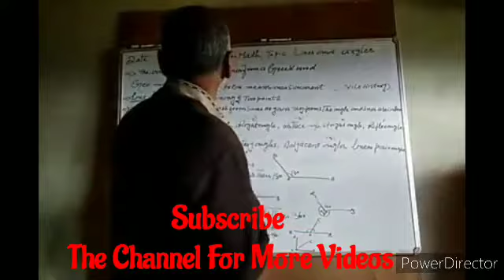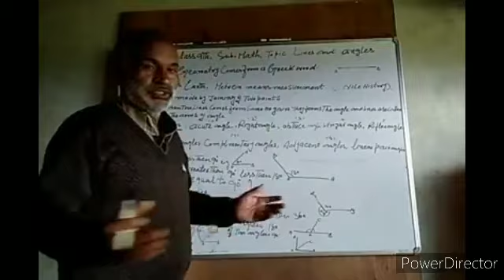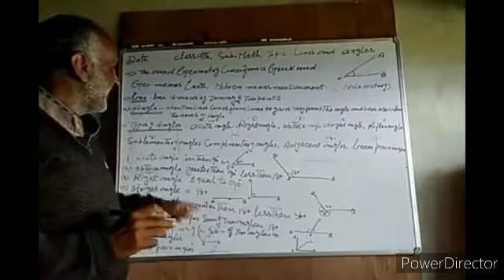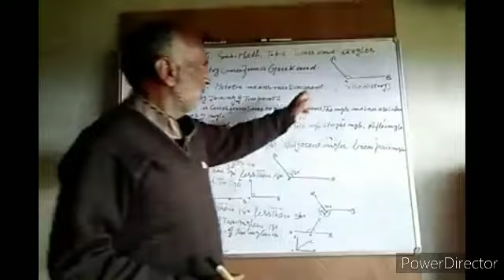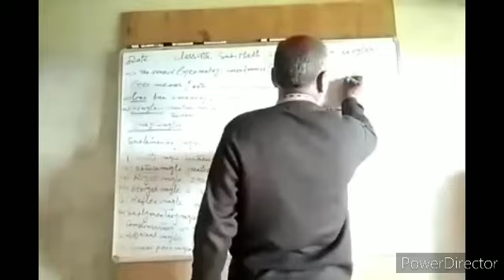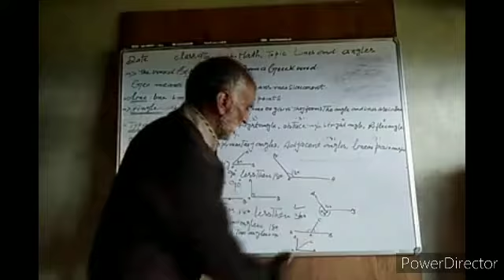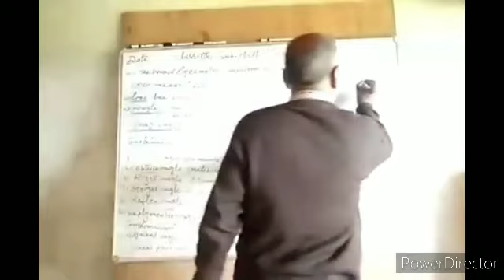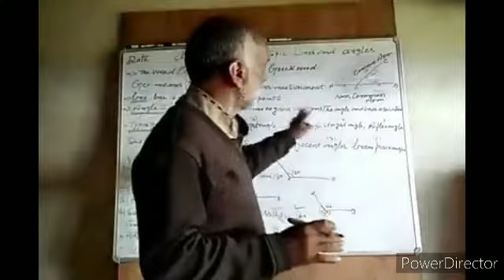Class:9th. Sub:Math. Topic: Lines and And Angles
By: Mr. Mohd. Assadullah Ahanger sb.  (Master BHSS HARIL)